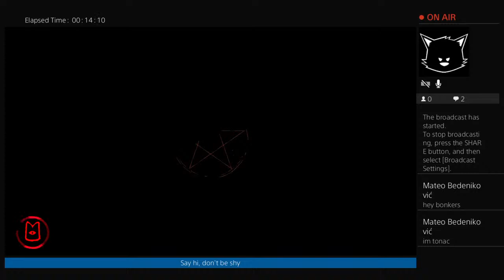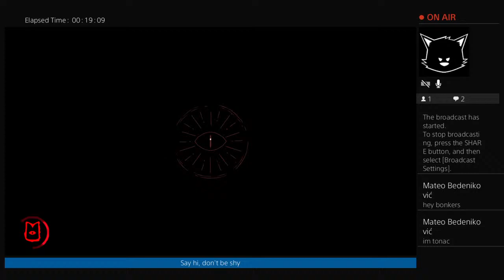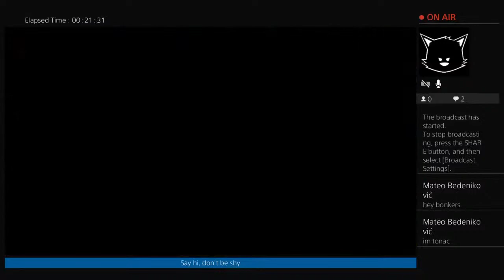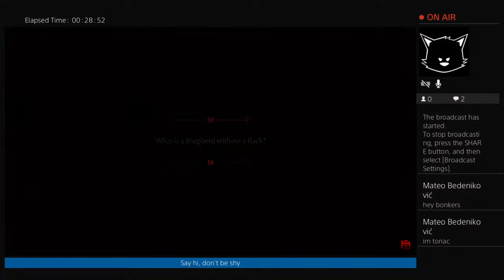Cult of the lamb pt 2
Continuing on